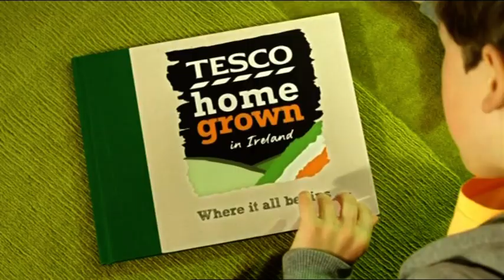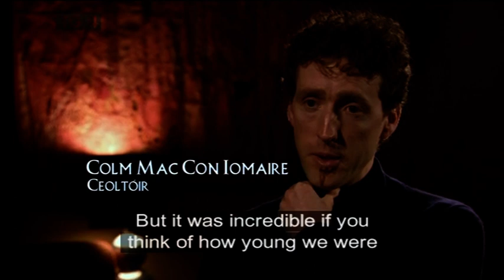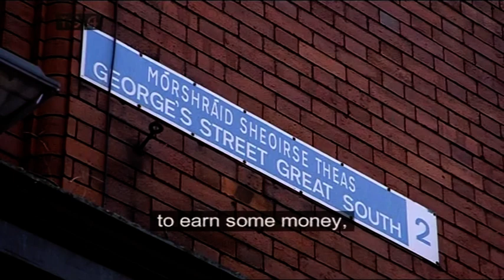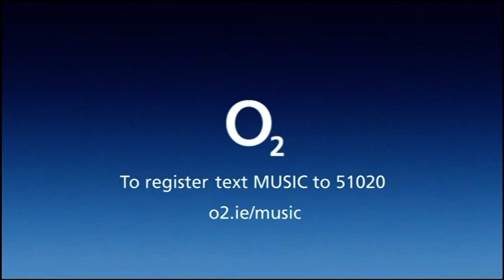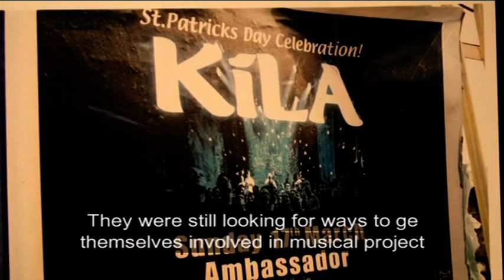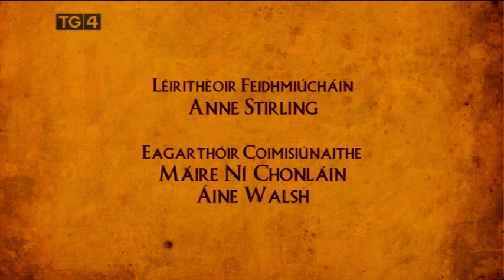O Snodaigh Family